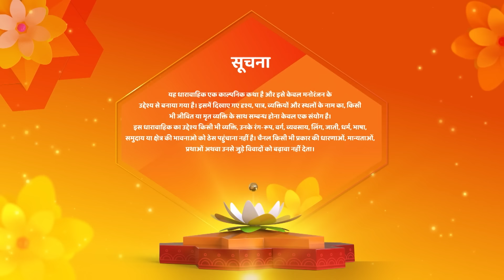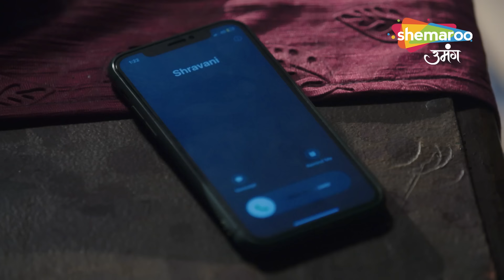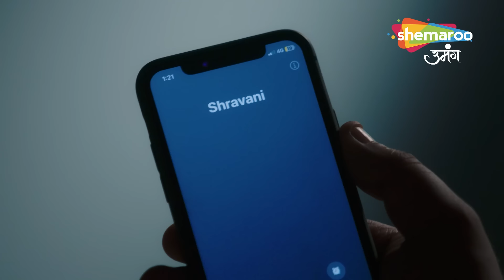Shravani Hindi Drama Show | Latest Episode | Kya Shravani Rokk Payegi Kalesh | Episode 234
12 Years Leap (Star Cast) : Sonal Khilwani ( Shravani), Mohit Sonkar (Shivansh), Amita Khopkar (Shivanh’s Grandmother), Amandeep Sohi (Shivansh’s Mother), Simran Sharma (Shreya Singh), Shivanshi Das (Pari Thakur), Aditya Jain (Majnu).
Director : Ravindra Gautam, Amar Varpe
Language : Hindi
Theme : Drama